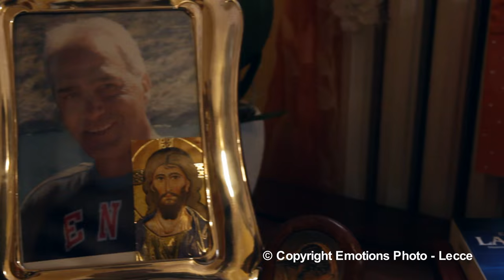SAME DAY EDIT GIUSEPPE SARA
Wedding trailer realizzato e proiettato in sala il giorno del matrimonio.